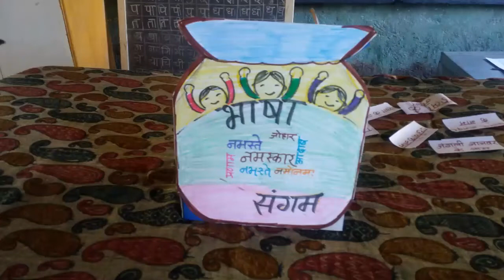भाषा संगम अंतर्गत घेतलेला उपक्रम ,दि 29.11.2018 ,भाषा-हिंदी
भाषिक खेळ व संवाद सादरीकरण.